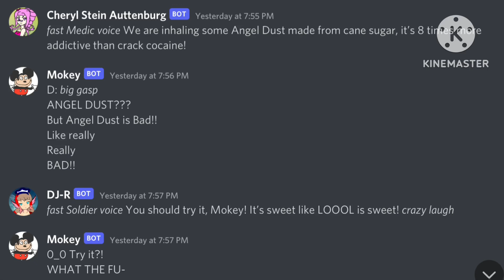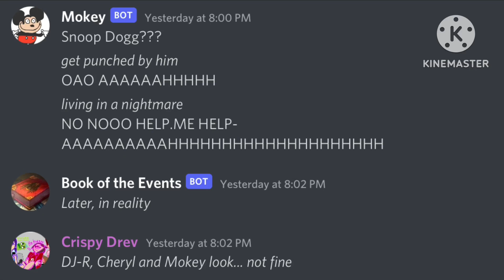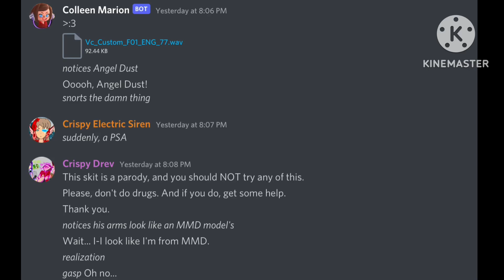Crispy Discord Shenanigans (Season 3: Episode 7)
In this episode, everyone is overdosing on crack. Buuuuut, we substituted it for angel dust to make it fair. Who knows what sugar can do to your system? [No actors were harmed in the making of this video.]

Participants:

- Crispy Julie
- Crispy Pybro
- Crispy Drev